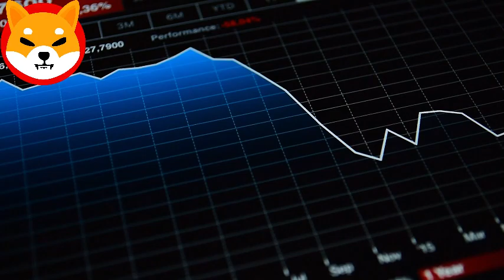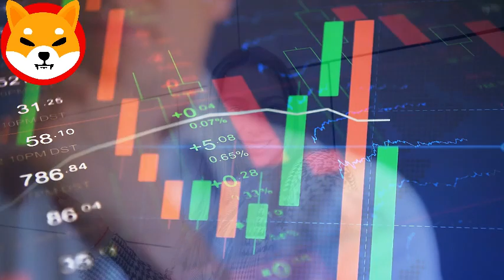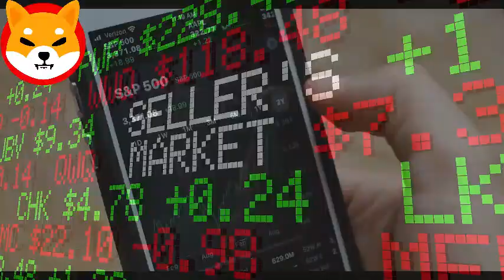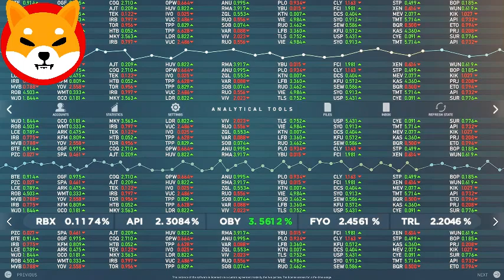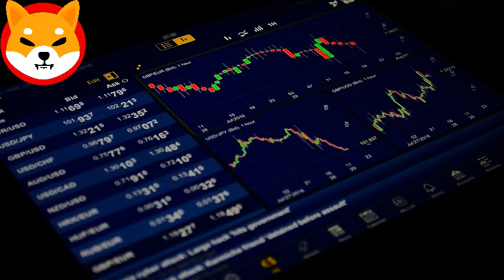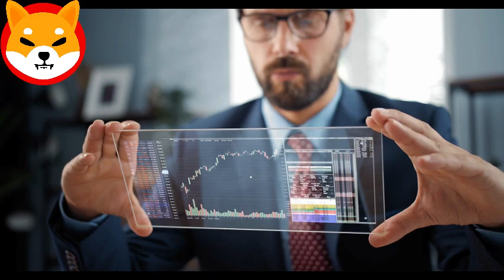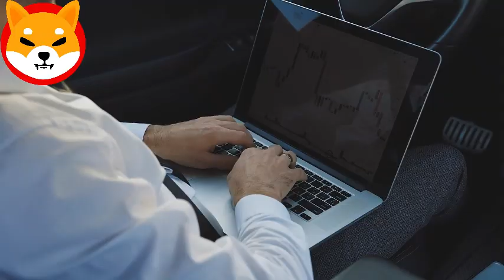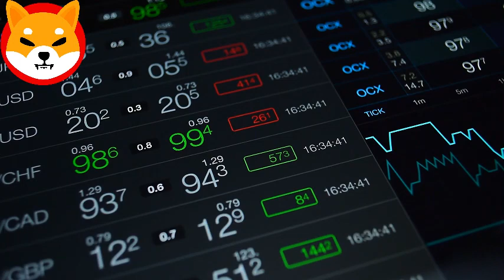SHIBA INU COIN NEWS TODAY - RYOSHI ANNOUNCED SHIBA WILL REACH $O.80 SOON!- PRICE PREDICTION UPDATED